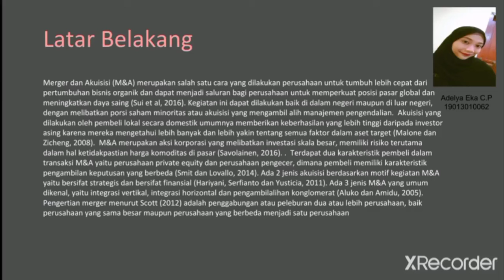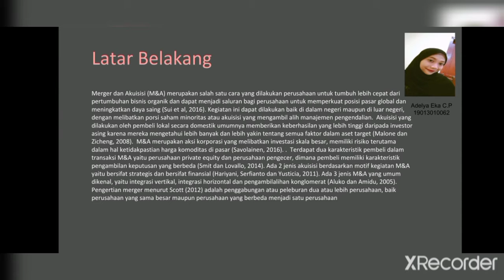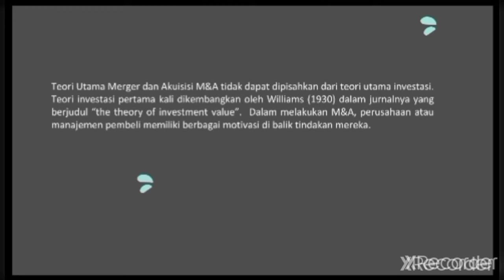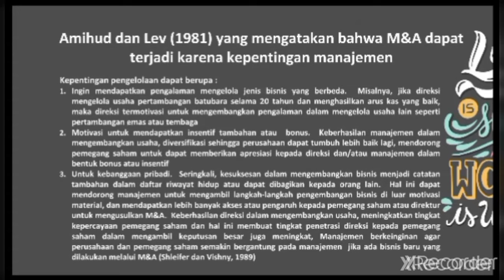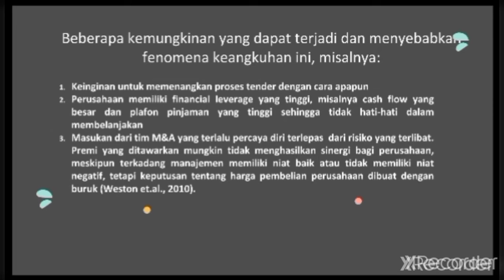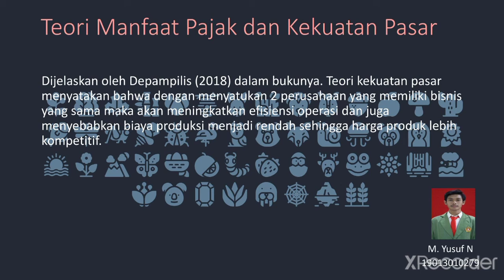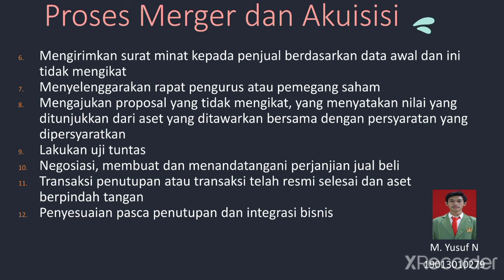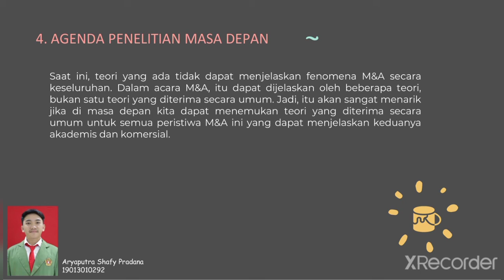AKL1 Video Artikel06 Tim06 Kelas A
Akuntansi Keuangan Lanjutan1 Video Artikel06 Tim06 Kelas A